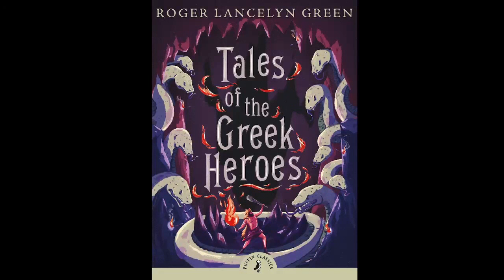Tales of the Greek Heroes: The Birth of Heracles Track 2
The tale continues, with a brief telling of the tragic tale of Oedipus.